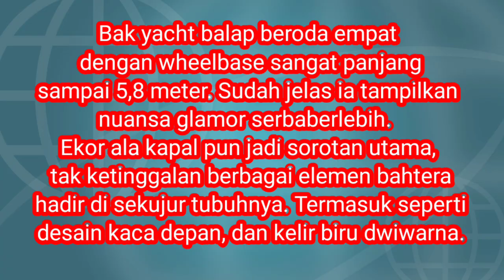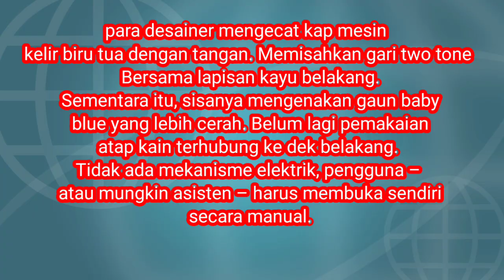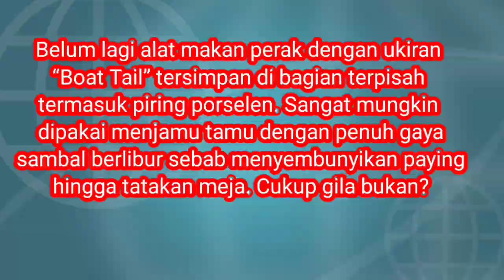MOBIL TERMAHAL‼️Harga 300an Milyar